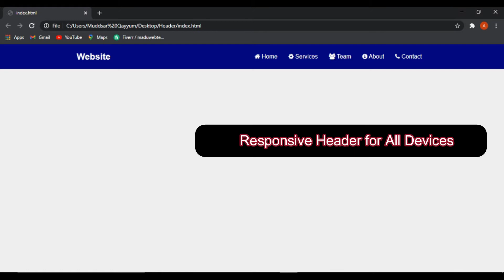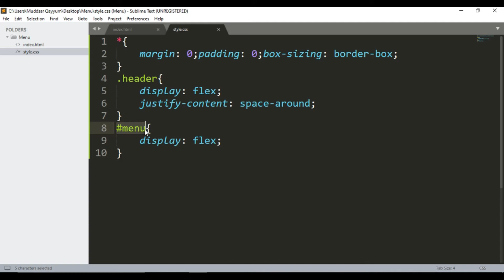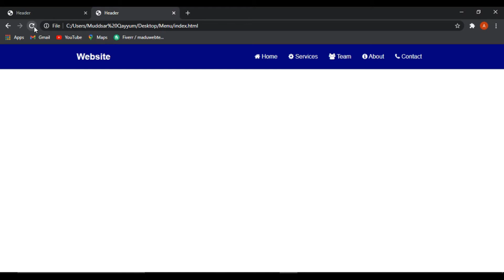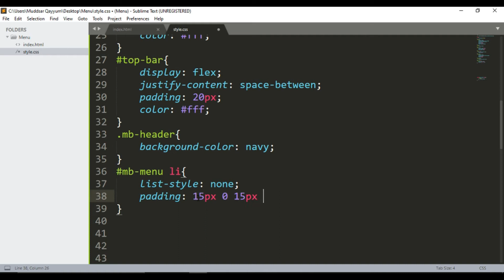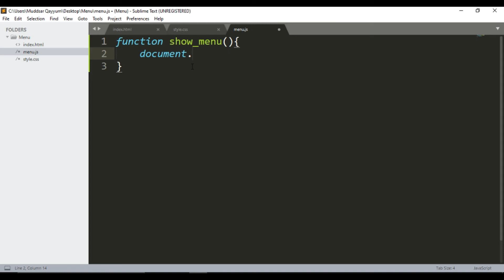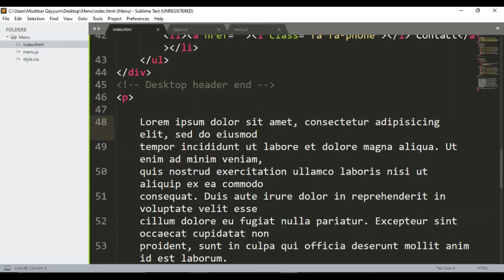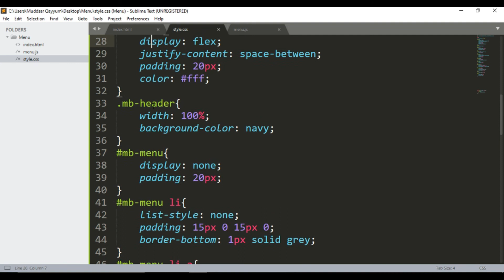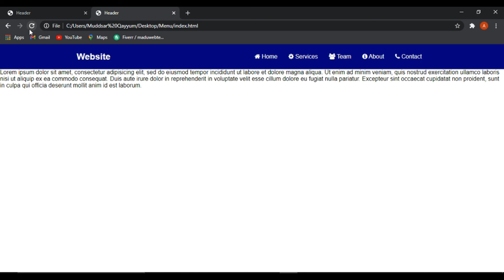Full Responsive NavBar Menu with HTML CSS JS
Animated Responsive Navbar Tutorial in Hindi Urdu
In this video you will learn how to make fully responsive header with html and CSS. This is fully responsive and animated navbar/header/menu. In this tutorial, there are many CSS tricks and tricks for HTML CSS Learners. This navbar is responsive for all screens/devices.

Searching terms:
Responsive Navbar Tutorial
Responsive Navigation Bar With Html CSS and JavaScript
Responsive Sidebar Menu For Mobile
Mobile Friendly Sidebar Navigation Menu Using HTML and CSS
Responsive Navigation Bar Tutorial | HTML CSS JAVASCRIPT
How to Create Responsive Navigation Bar using HTML and CSS
How to Create the Side Navigation Bar Using HTML and CSS | Vertical Navigation Bar
Pure CSS Sidebar Toggle Menu Tutorial in Hindi / Urdu
Sidebar Menu with sub-menu using HTML CSS & JavaScript
Responsive Navigation Bar | Html CSS
Animated Responsive SideBar Menu using HTML CSS & JavaScript
Navbar CSS Tutorial